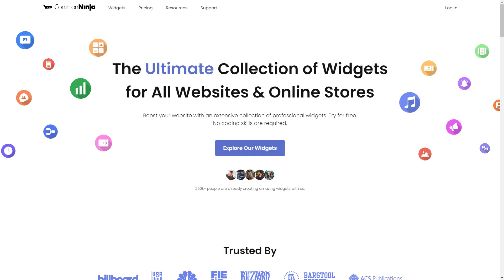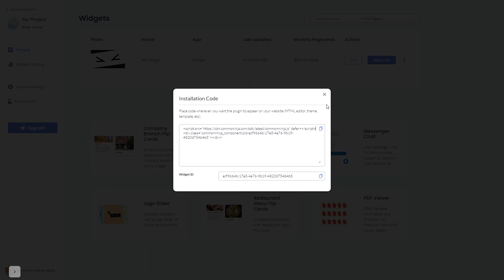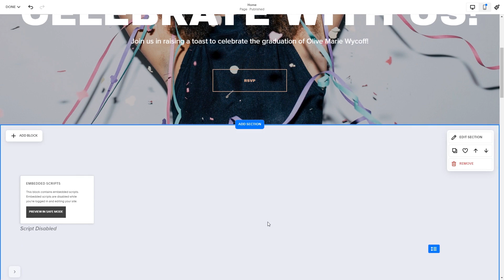How to add 3D Cards to Squarespace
Common Ninja’s 3D Cards widget is a mesmerizing, eye-catching & interactive addition to your website that will make your content truly stand out.

The widget is easy to use, requires no coding knowledge, and comes with full customization options. It is fully responsive and features 3D animation, the ability to flip the card, multiple layouts and skins, and much more!

Video Timeline
00:00 About the 3D Cards widget
00:24 Creating 3D Cards widget
00:36 Editing the 3D Cards widget
01:14 Adding the 3D Cards widget to Squarespace

The 3D Cards widget for Squarespace has a wide variety of customizable features, including:
- 3D Animation
- Card flipping
- Multiple skins
- A selection of beautiful icons